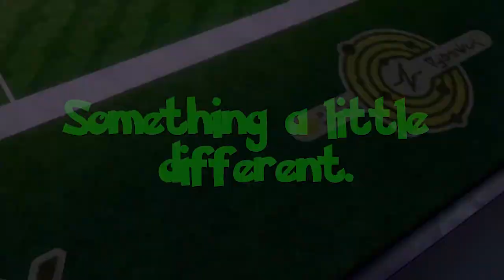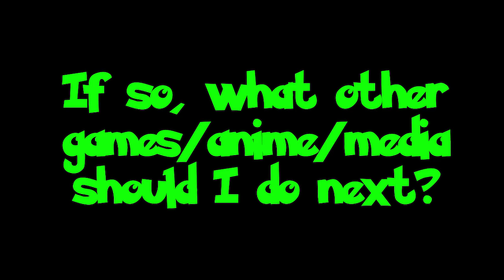FDS Headcanon Voices - Pokemon: Sword and Shield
After playing through Pokémon Sword (and voicing all the characters in my head) I figured I’d exercise my casting director muscles and give the characters the voices I think would match with them! I might make this a series in the future, depending on how much people like this.

Also, most of my recommended videos on YouTube are talk show interviews because of the research for this thing.

Special thanks to Glynnis Gallion for the inspiration!

The Voices
Hop- Tom Holland
Sonia- Emma Watson
Leon- Daniel Radcliffe
Bede- Christopher Ayres
Marnie- Maisie Williams
Milo- Billy Boyd
Nessa- Naomi Campbell
Kabu- Henry Cavill
Bea- Florence Pugh
Allister- Thomas Brodie-Sangster
Opal- Pauline Newstone
Gordie- Daniel Gruchy
Melony- Adele
Piers- Billy Idol
Raihan- John Boyega
Oleana- Ellen McLain
Rose- Ewan McGregor

I did not mean to infringe on anyone’s copyright, I own none of the intellectual property in this video, I just thought this would be a cool thing to do.